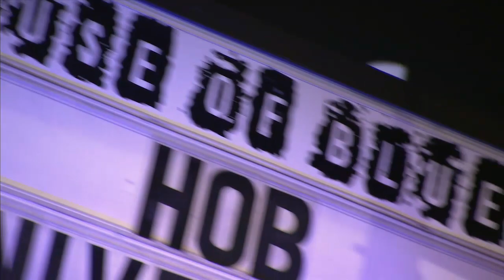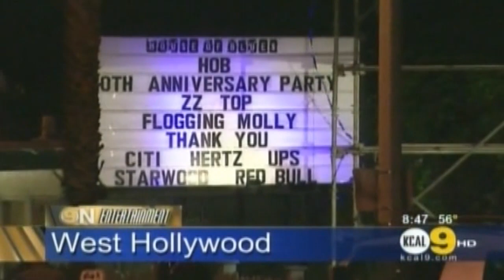House of Blues - 20 Years of Rock, Blues, Alternative, & More! ​​​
Rock A celebration was in order to mark the 20 years since the first House of Blues was opened in Cambridge, Massachusetts. And who better to get things started than The Blues Brothers, featuring the House of Blues founder, Dan Akroyd? Also taking the stage was a group of sharply dressed men known as ZZ Top. The venue was packed with music lovers of all sorts. At the end of the night, the crowd was treated to the largest fireworks display ever performed on Sunset Strip.

20 years of hosting the world's top acts in rock, blues, rap, alternative, metal, and everything in between has been an honor for House of Blues and we hope you enjoy many more decades singing along with your favorite bands.